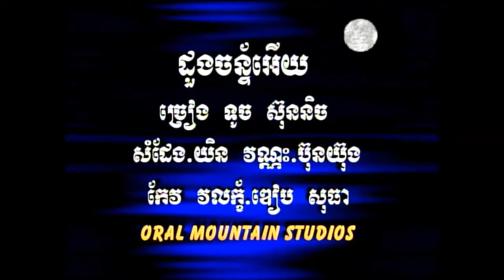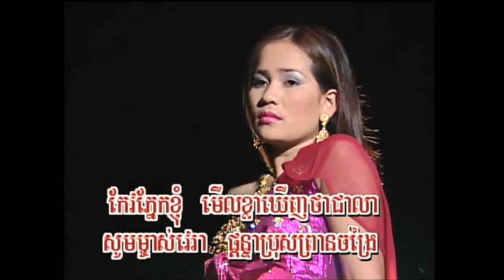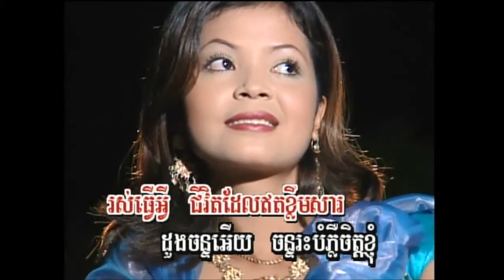ដួងចន្ទ័អើយ ច្រៀងដោយ ទូច ស៊ុននិច (KARAOKE)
KHMER MUSIC VIDEO  ដួងចន្ទ័អើយ ច្រៀងដោយ ទូច ស៊ុននិច  HD PREAHCHANPENHVONG PRODUCTION VOL 001 .
ដួងចន្ទ័អើយ ច្រៀងដោយ ទូច ស៊ុននិច (MTV)